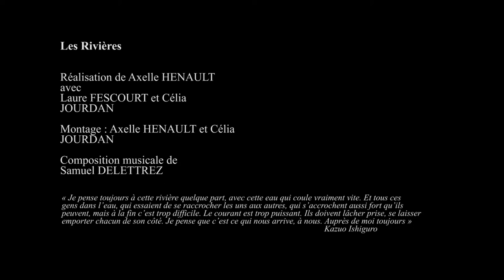IN ACTS #15 - LES RIVIERES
PROJET VIDÉO/DANSE 2018
Axelle Henault / ESC2

@Axelle Henault-2018